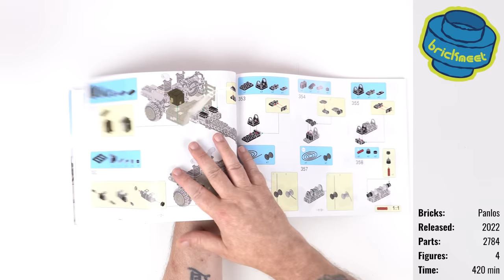Tank Transportation - Truck, Trailer & Tank with interior - Panlos 688003 (Speed Build Review)